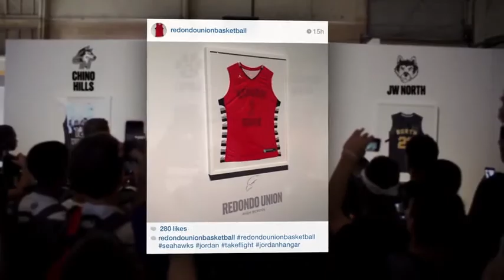Jordan Hanger x GLGR